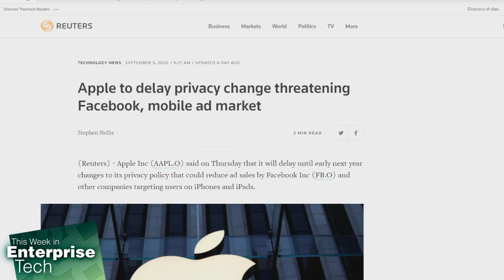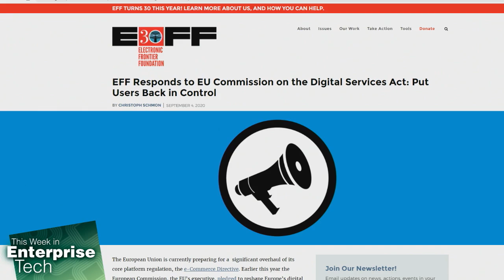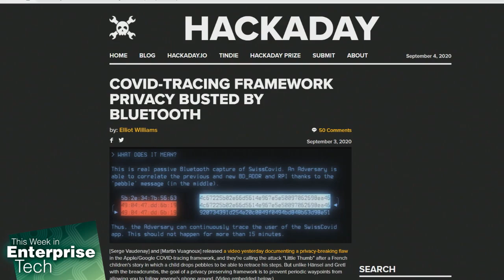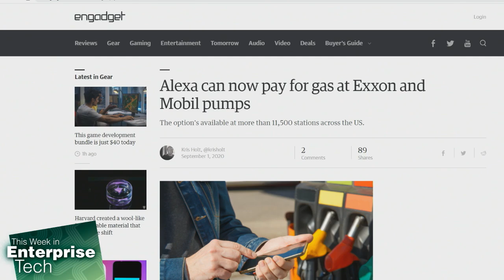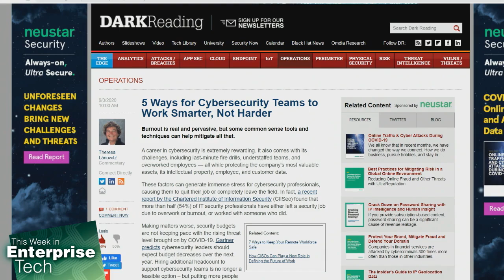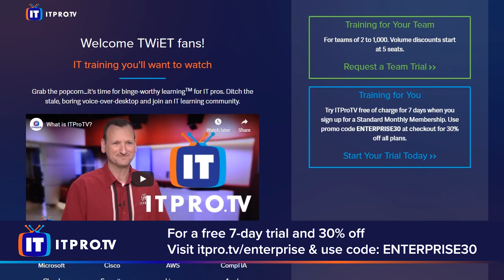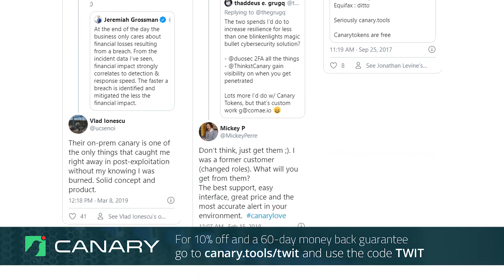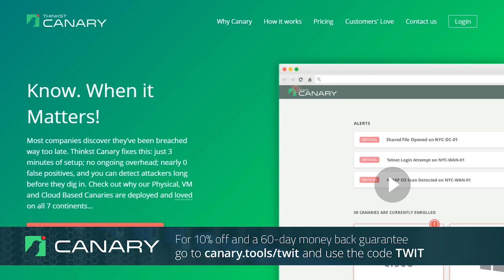IoT It! - Moving IoT from hobby to the enterprise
• Apple to delay privacy change threatening Facebook, mobile ad market
• DHS partners with industry to offer cybersecurity aid
• Feds can’t ask Google for every phone in a 100-meter radius, court says
• EFF on the Digital Services Act: Put Users in Control
• Most IoT hardware easy to crack
• iOS 13.7 launches with Exposure Notification Express
• COVID Tracing framework privacy busted by Bluetooth
• Pay at the pump with Alexa
• Working smarter, not harder for cybersecurity teams
• Alexis Crowell, Intel's IoT Marketing Global Lead talks about IoT opportunities for enterprise and what is OpenVINO?